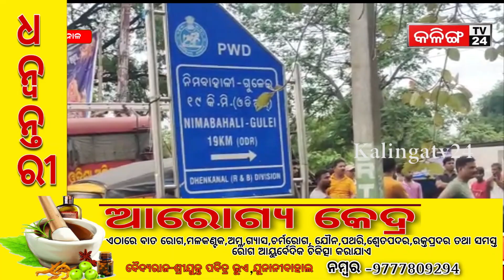ଓଡ଼ାପଡ଼ା ଅବସ୍ଥିତ ନିମବାହାଳି ବଜାର ଅଞ୍ଚଳରେ ମୈସୁମୀ ଆଗମନର ପ୍ରଥମ ଲଘୁଚାପ ଜନିତ ବର୍ଷା ଯୋଗୁଁ ବଜାରଟି ଜଳମଗ୍ନ